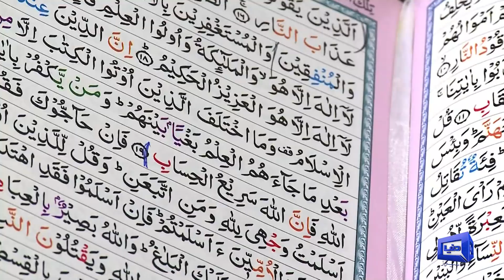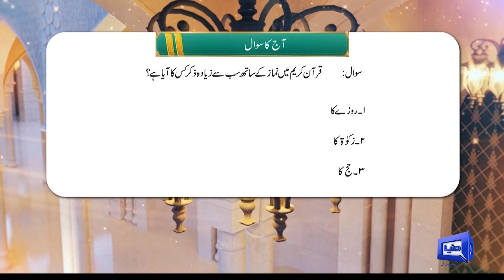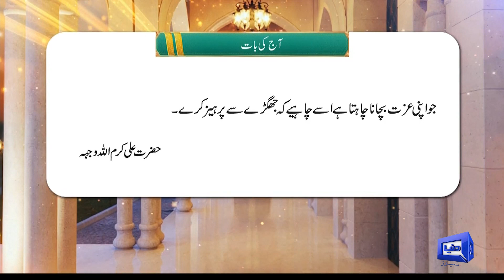Payam e Subh With Aneeq Ahmed | 12 June 2023 | Dunya News